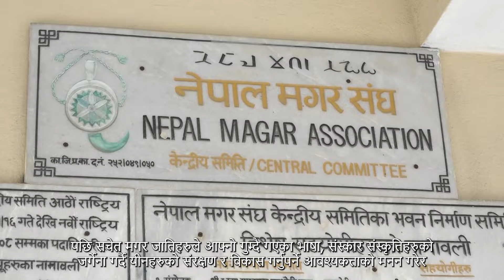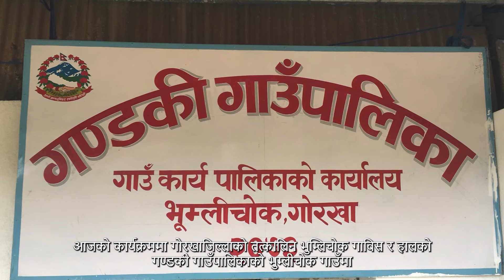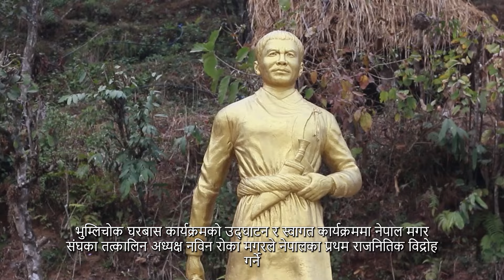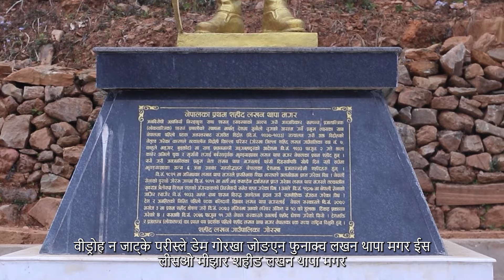Bhumlichock Homestay// Gorkha// Magar Paryatan Samaj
मगर गाउँ भुम्लीचोकको होमस्टेमा नेपाल मगर पर्यटन समाजले लगेको टोलीसहितको कार्यक्रमको विशेष भिडियोलाई यस मगर म्युजियममा संग्रहित गरिएको छ ।